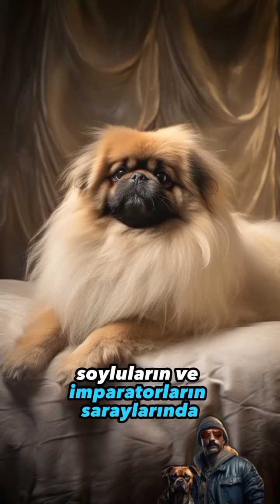Pekinez'ler Hakkında.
Pekinez köpekleri küçük, sevimli ve tüylü bir ırktır. Kökenleri Çin'e dayanır ve uzun tarihleri boyunca Çin İmparatorluğu'nda saray köpekleri olarak bilinirler. Tipik olarak küçük boyutlu olup kısa burunlu yüzleri ve düz, uzun tüyleri vardır. Pekinezler genellikle cesur, canlı ve bağımsız karakterlidirler. Aynı zamanda sadık ve sevgi dolu olabilirler, ancak bazen inatçı olabilirler. Dışarıda egzersiz yapmayı sevmezler, bu yüzden genellikle iç mekanlarda daha mutlu olurlar. Uzun tüyleri düzenli bakım gerektirir ve sosyalizasyonları önemlidir, bu da onları diğer hayvanlar ve insanlarla iyi geçinmelerini sağlar.